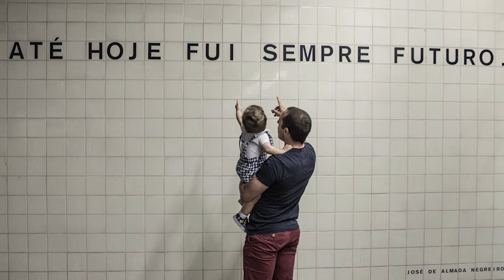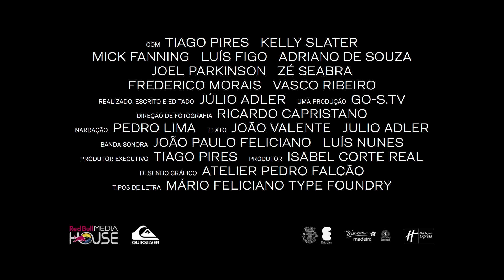Tiago Saca Pires - Trailer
Estreia no cinemas a 10 de novembro

A LENDA DO SURF PORTUGUÊS NO GRANDE ECRÃ

Depois de uma brilhante carreira de 20 anos, o melhor surfista português de todos os tempos retirou-se dos palcos internacionais. Inspirador de sucessivas gerações, o percurso único de Tiago Pires é o tema do documentário “SACA – O filme de Tiago Pires” - um trabalho com realização de Júlio Adler e argumento de João Valente que será lançado a 10 de novembro.